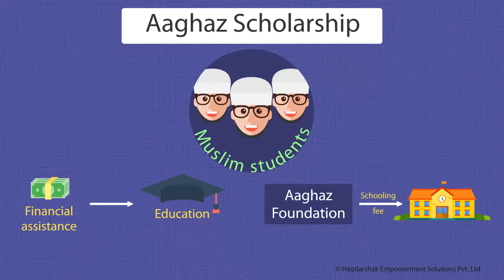What is Aagaz Scholarship? | Marathi